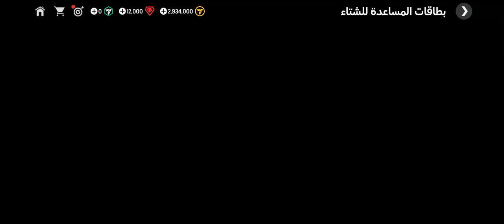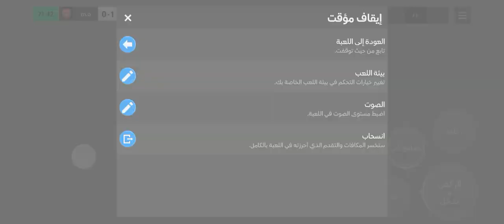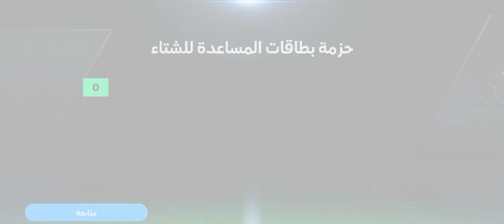Arsenal and Manchester City match goals💪❤️.